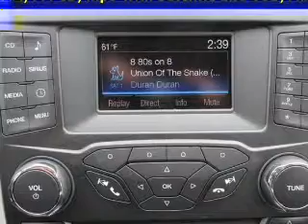2014 Ford Fusion - Lenoir City TN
Phone:
Year: 2014
Make: Ford
Model: Fusion
Trim: SE
Engine: 2.5 liter inline 4 cylinder 16 valve
Transmission: 6-Speed Automatic
Color: Tuxedo Black Metallic
Mileage: 12
Address: